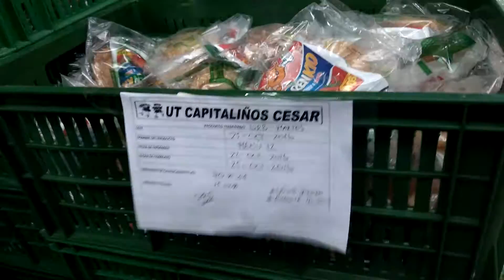Así se almacenan y empacan las raciones del Programa de Alimentación Escolar del norte del Cesar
En esta visita realizada por Cacicas Noticias, se pudo constatar el procedimiento y las normas de salubridad que se cumplen para garantizar el buen estado de los alimentos suministrados a los 116 mil niños de 560 Instituciones Educativas del centro al norte del Cesar.